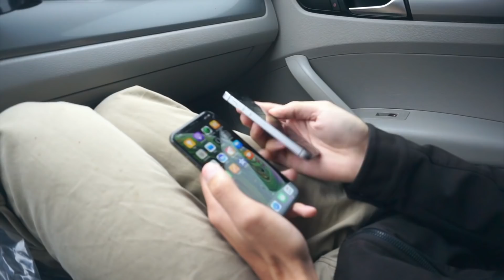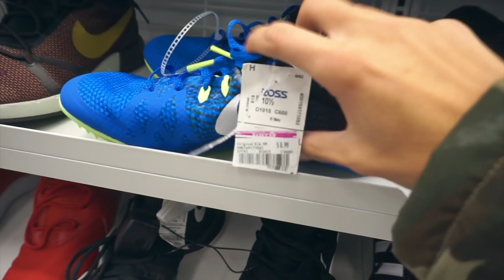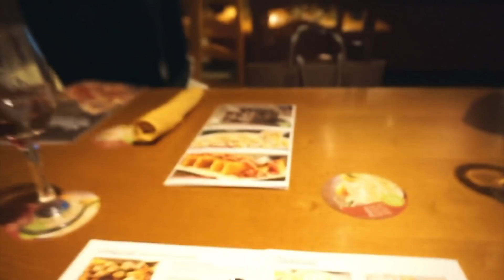IT'S THE END!!!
If you feel really like my videos and like my content here are some things that can help me out. i'm not forcing you to i'm not even really asking you but if you really really really like my videos and my channel these would really help me out a lot.

Q&A
What camera do you use?
Sony A5000 or GoPro or Phone